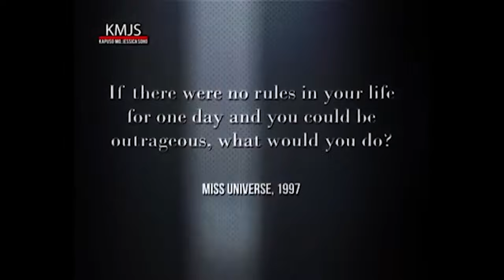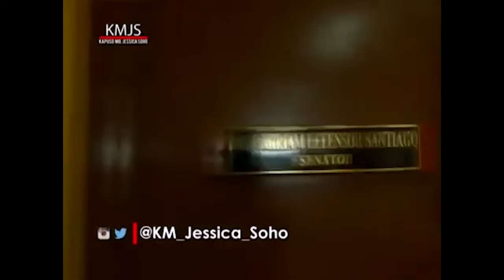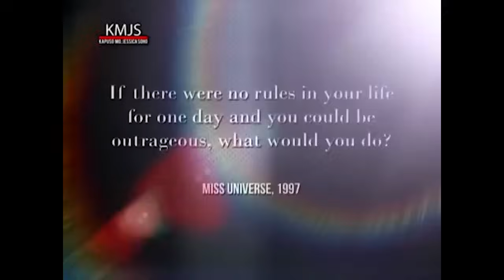REMEMBERING THE LATE SEN. MIRIAM DEFENSOR SANTIAGO | Kapuso Mo, Jessica Soho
Ngayong araw ang ika-anim na death anniversary ni dating Senador Miriam Defensor Santiago. Ano ang hindi mo makakalimutang linyahan ng dating Senador? Ang panayam ni Ms. Jessica Soho sa tinaguriang ‘Iron Lady of Asia’ noong 1989 balikan sa video na ito.